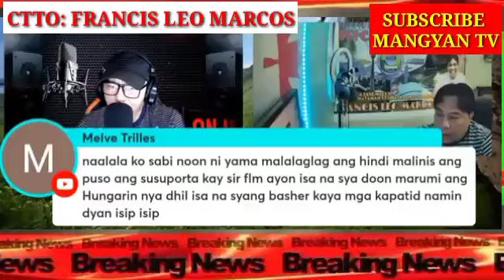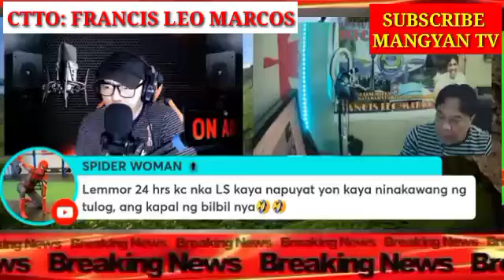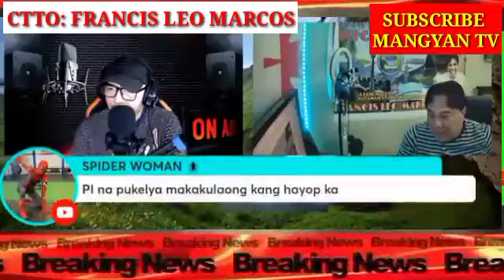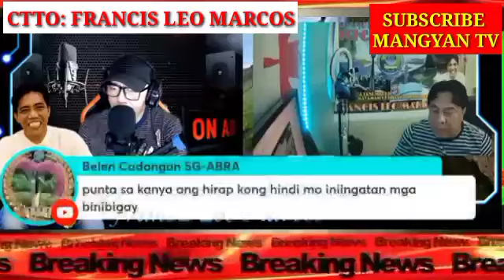NAKU PO! PRES MAN OF STEEL NAKAKAAWA ANG GINAWA SA KANYA!!